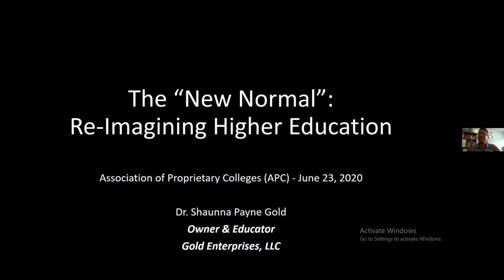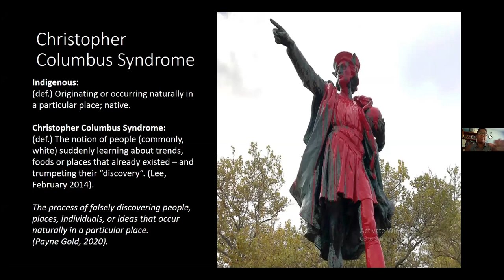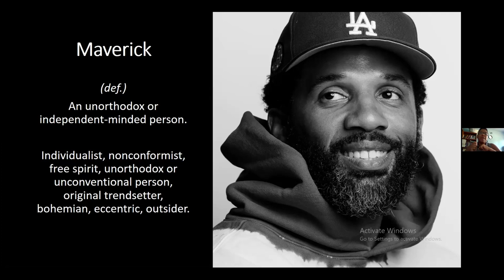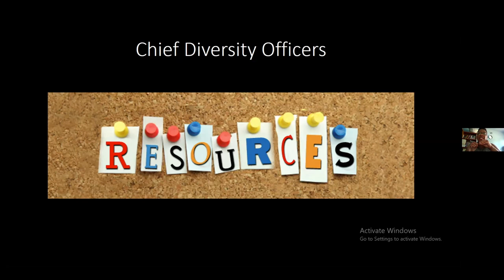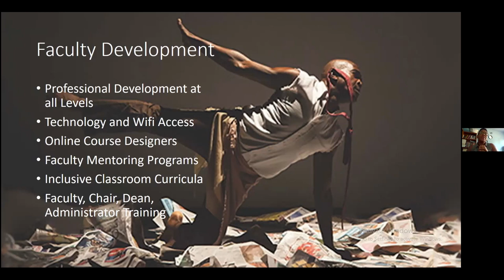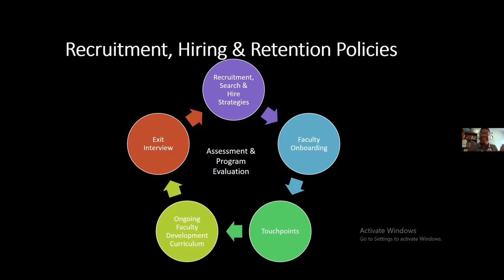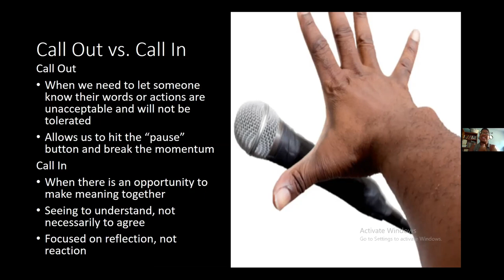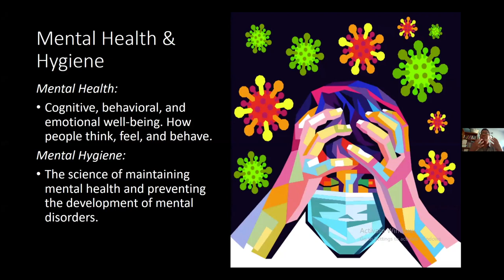APC Innovation Summit - June 23, 2020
The New Normal: Re-imagining Higher Education
Key Note Speaker-Dr. Shaunna Payne Gold, Assistant Provost for Diversity and Inclusion at Towson University in Maryland